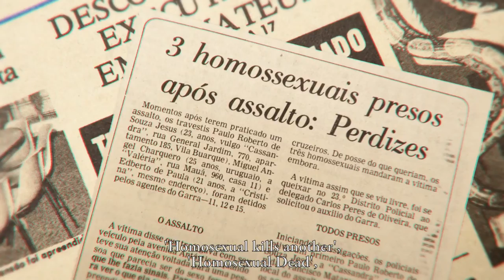Final Reel 2015 - 16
Updated composer reel featuring the work of several talented filmmakers.